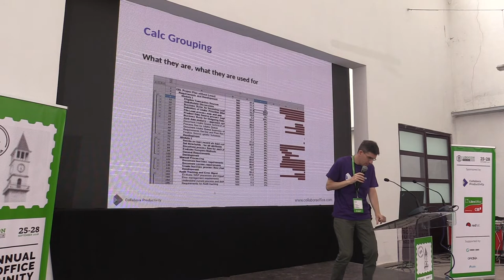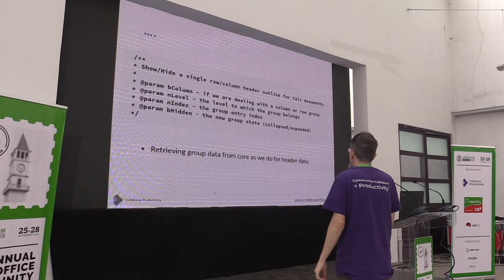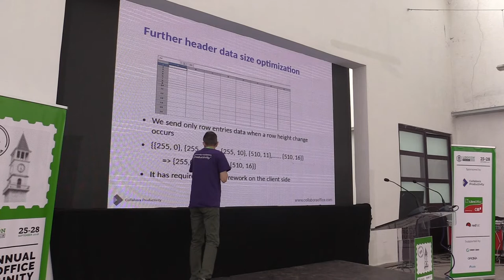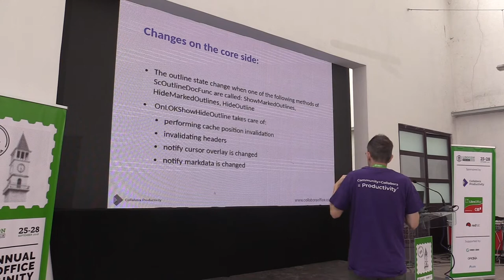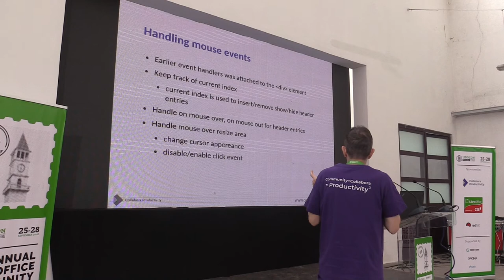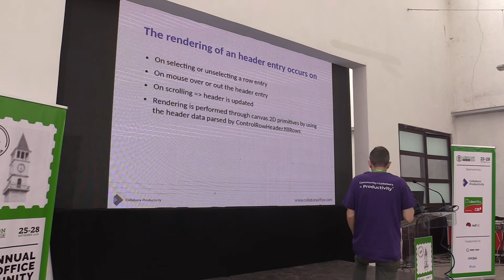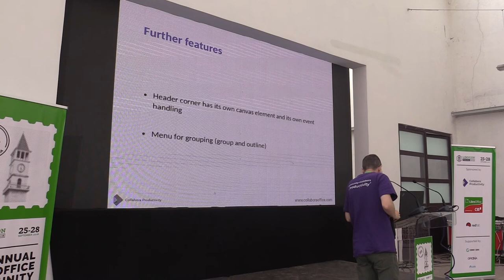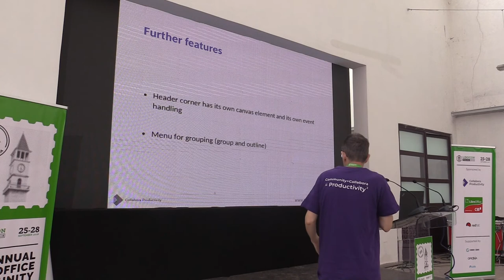LibreOffice Conference 2018: Adding support for grouping header entries in Calc Online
A presentation from the LibreOffice Conference 2018, in Tirana, Albania. Presenter: Marco Ceccheti

libreoffice conference, libocon, libreoffice